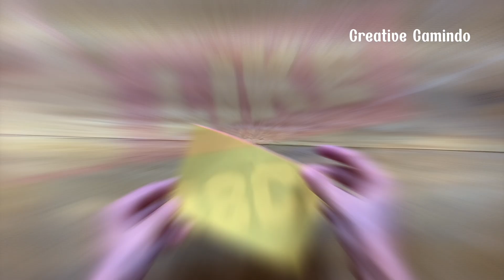DIY Cara membuat Hiasan Gantungan Dari Kertas|| wall hanging decoration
Kali ini creative camindo membagikan cara bagaimana membuat kreatif hiasan jendela rumah agar terlihat indah.
Cara membuat nya simpel,mudah dan praktis